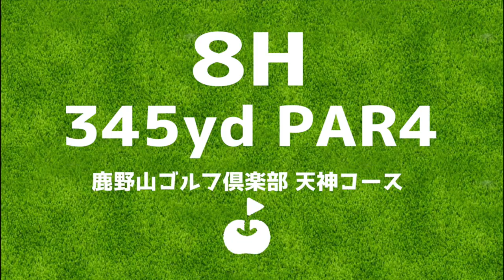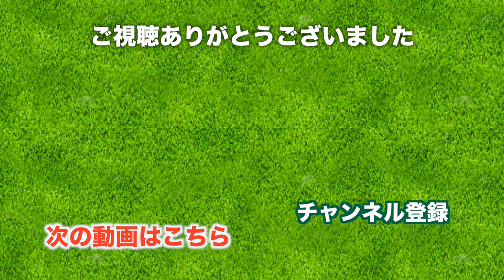ホールインワンは台北旅行だ。【鹿野山ゴルフ倶楽部】[7-9H]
Jun ちゃんの全ショットを三枝こころが撮影するスタイルで進めていきます。

7H 160yd PAR3
ホールインワン賞は台北旅行、長めのパー３をワンオン！

8H 345yd PAR4
左に大きく曲がるドッグレッグ。
ドライバーは広いところに行ければ良しですね。
打ち上げのアプローチ前に、走って状態をたしかめに行く所に真剣さを感じます。

9H 312yd PAR4
セカンドの林の間のショット、うまくリカバリーできました。
途中で三枝こころの木超えのアプローチを見せようと撮影しましたが、、、結果をお楽しみください。

ということでナイスパーで前半終了となりました。